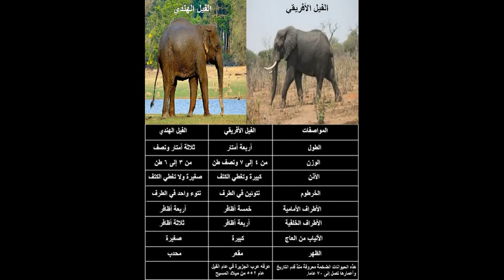الفرق بين الفيل الهندي والأفريقي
هذا (Slide Show ) من إعدادي عن الفرق بين الفيل الهندي والفيل الأفريقي مع تحياتي طاهر أحمد علي